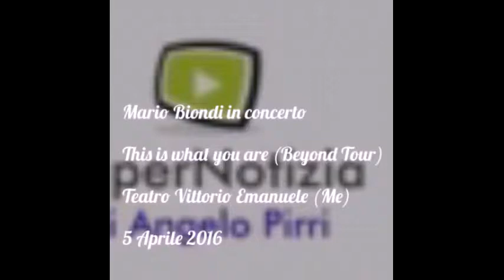This is what you are - Mario Biondi (Beyond Tour - Teatro Vittorio Emanuele Messina - 5/4/2016)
This is what you are - Mario Biondi (Beyond Tour - Teatro Vittorio Emanuele Messina - 5 Aprile 2016)